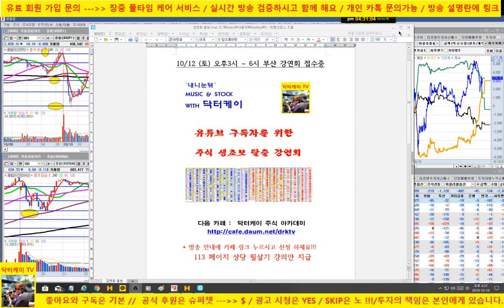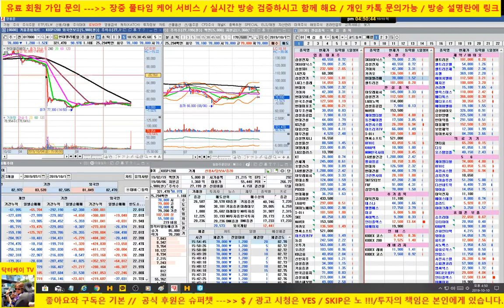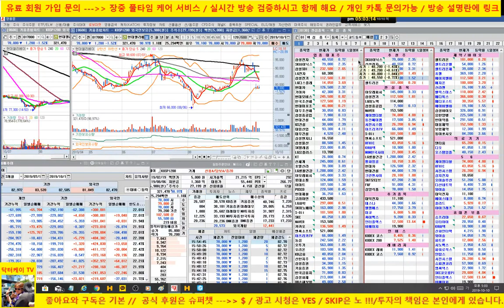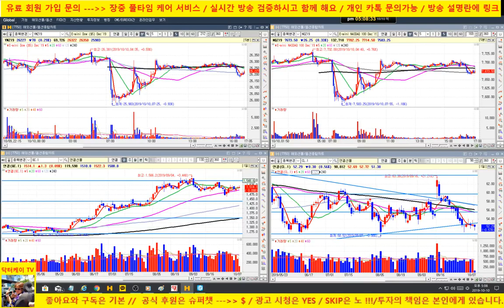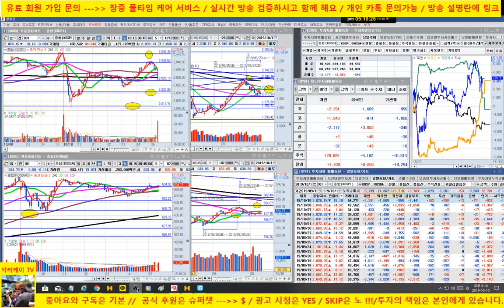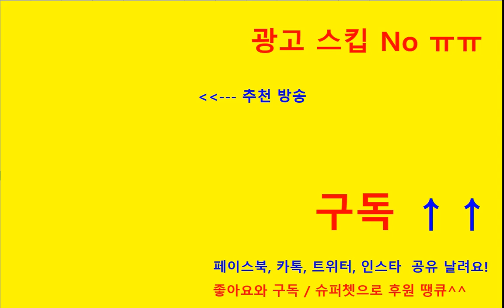[주식] 옵션 만기일 변동성 극심/ 삼성전자 강세, 셀트리온 양호/자동차 조정/최근 장중 미국 선물과 완전 연동/191010/닥터케이 주식아카데미